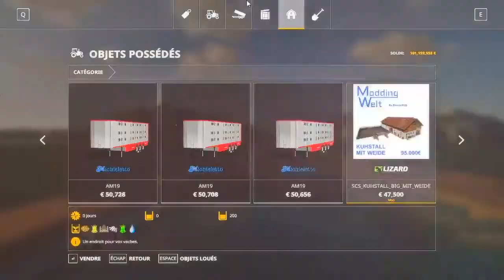EP3|JE CREER MA MAP|DEBUT DU LOTISSEMENT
Hey les potes, j’espère que vous aller bien, aujourd'hui on debut le lotissement et une zone de chantier

MATERIEL

PC :
carte mère : ASRock X79 Extreme4-M
processeur : I7 3ème génération
carte graphique : Gigabyte
RAM : G.Skill Ripjaws-Z PC3-12800(x4)
Refroidissement : ventirad
Boitier : Cooler Master MASTERBOX MB520 RGB
Erans : 2x Asus VP247HAE

Périphérique :
souris : corsair
clavier : HP
volant : Hori RWA version PS